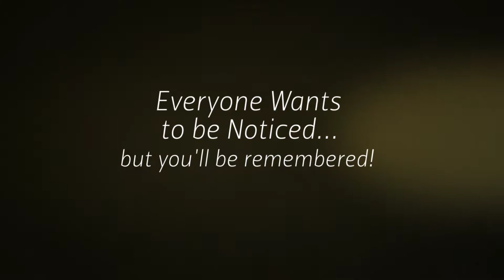Designer Skin® Fascinate™